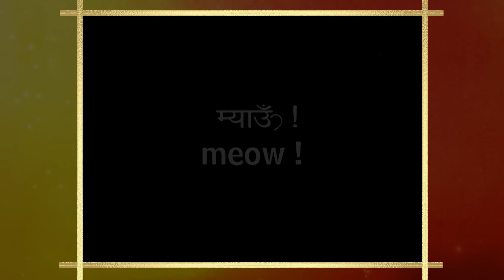Ssshhhh...Koi Hai|Episode 48| Part 1